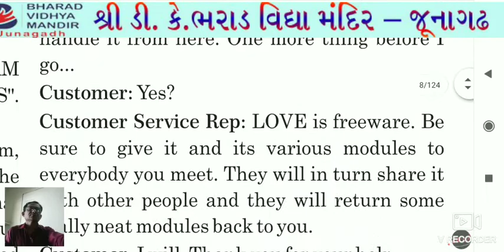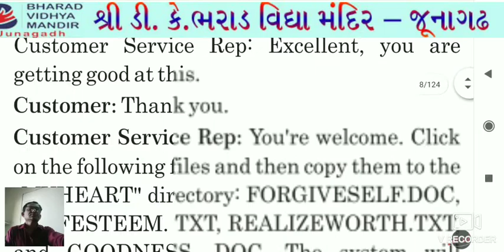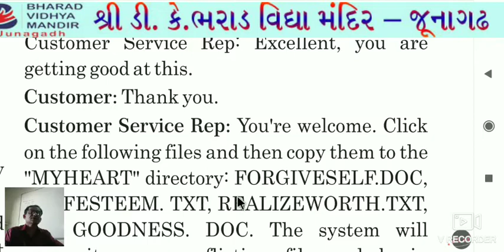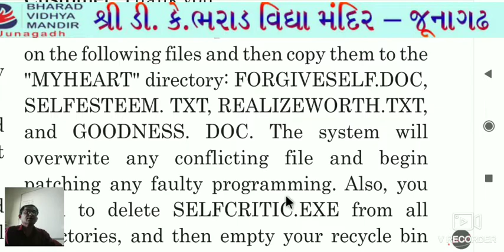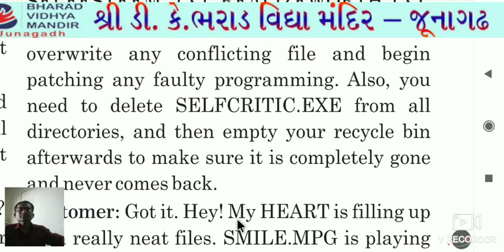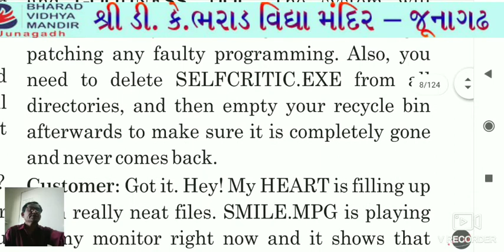ધોરણ 12 Sci.(વિષય અંગ્રેજી(Can you install love))ભરાડ વિદ્યામંદિર-જૂનાગઢ 23-04-21